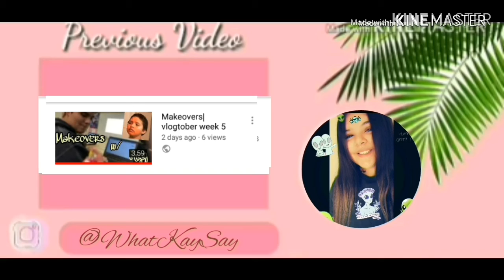Besties birthday vlog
It was my bestfriends birthday and I vlogged for it, I got her shampoo, lotion, axe, hand sanitizer, a sketch book, and a teddy bear. Happy birthday Stacey
Credit: